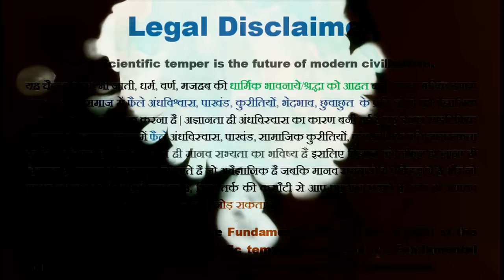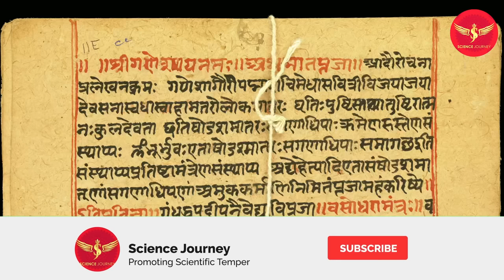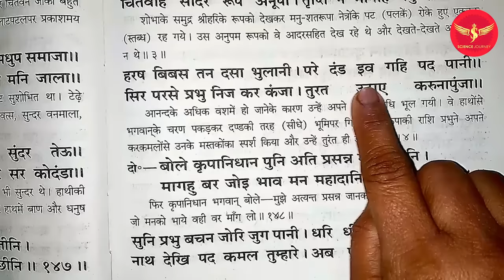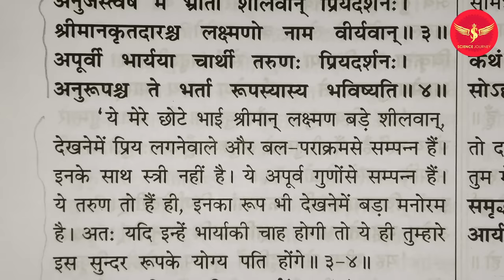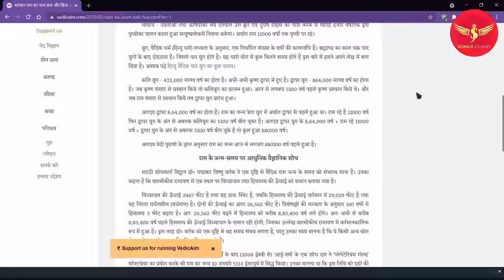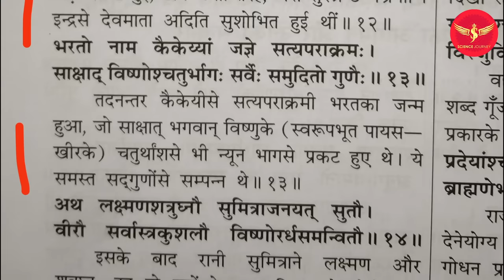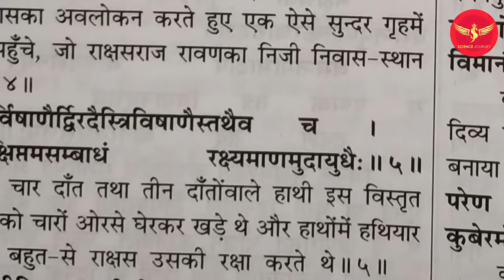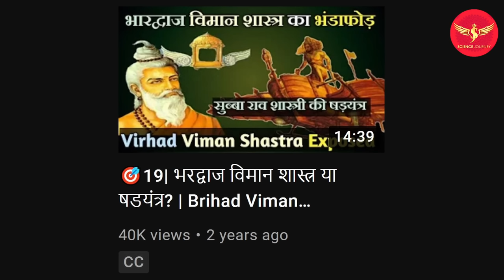🎯175 | GetsetflyFACT Exposed | 25 सबुत जो साबित करते है RAAMAYAN एक Myth ? | Science Journey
Astrology se ramayan ka proof dene ka dawa kitna sahi hai? Janne ke liye video antim tak dekhe.

Thanks & Regards
Science Journey